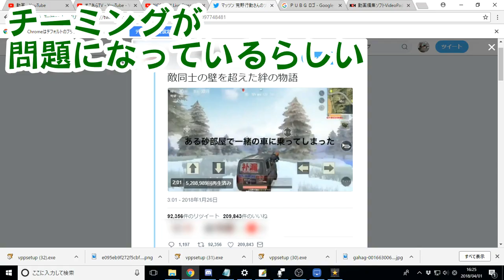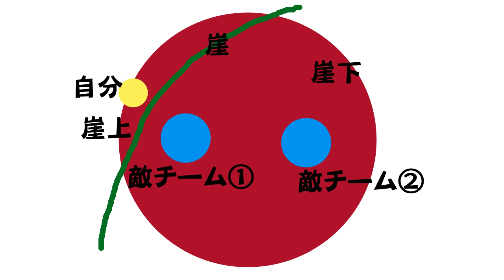【荒野行動】チーミング騒動について思うこと。【炎上/スマホ版PUBG】